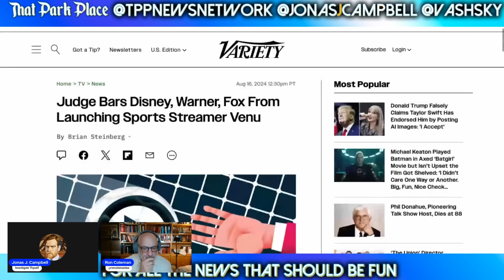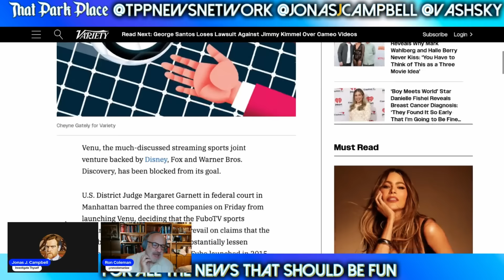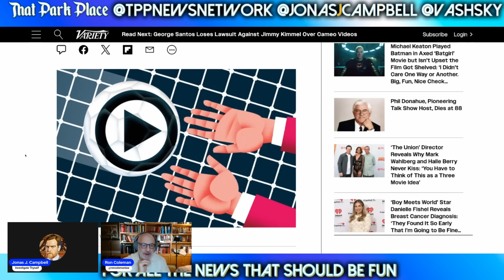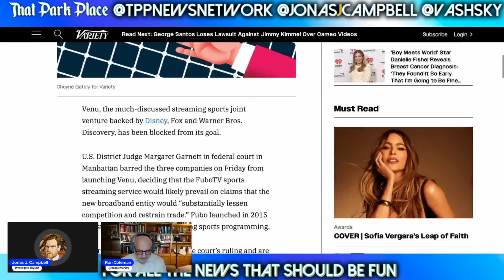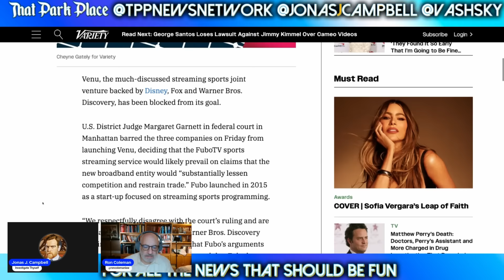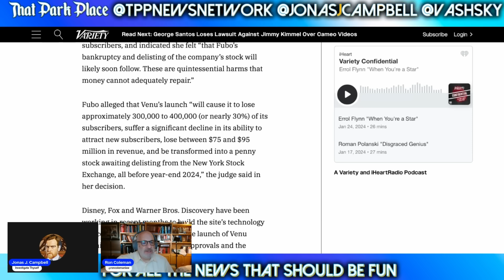Judge BLOCKS Disney From Creating New Streaming Service At Partner’s Request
Featuring @JonasJCampbell & @roncolemanlaw !